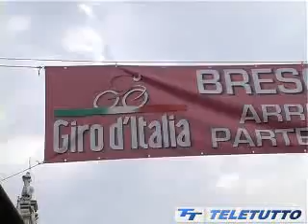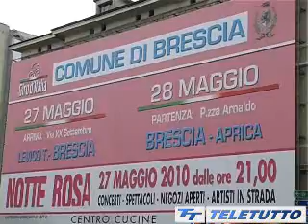Giro d'Italia a Brescia: la viabilità - tg Teletutto